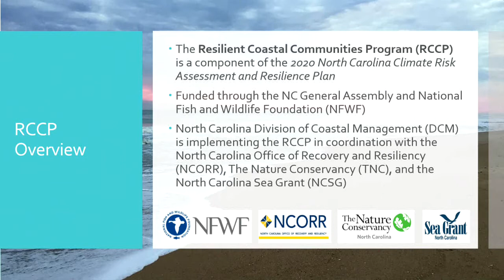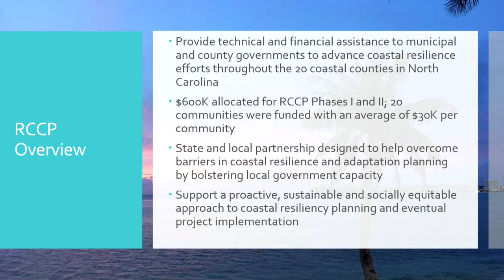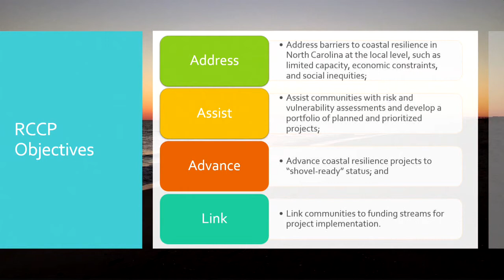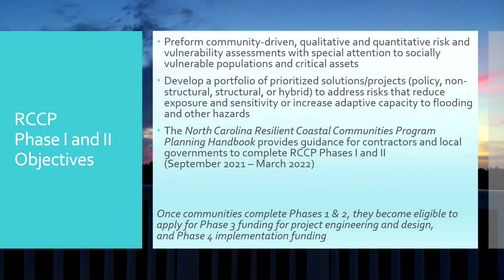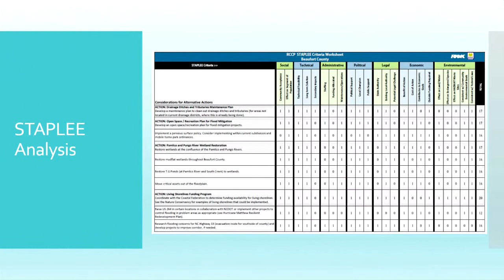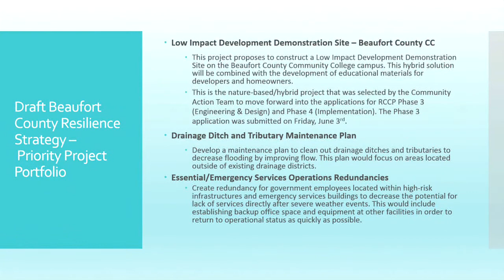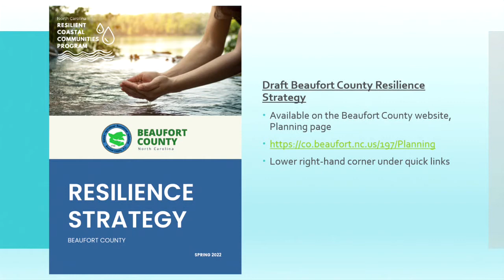June 6, 2022 Beaufort County Board of Commissioners Meeting